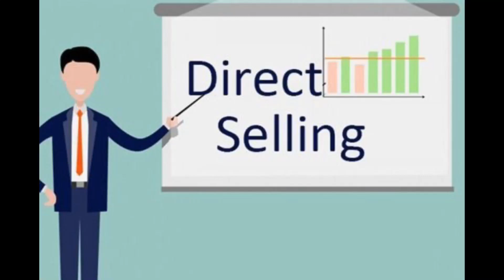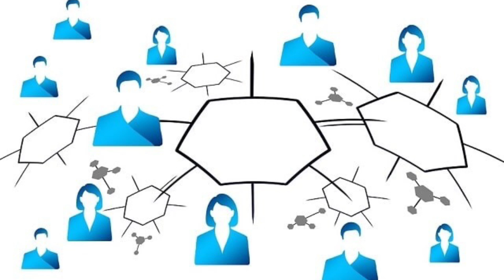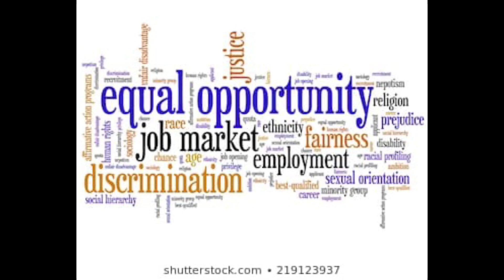Why Direct Selling Is Not A Pyramid Scheme ?